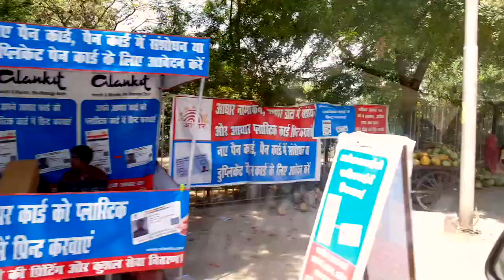Guided Tour of the CITY of AGRA 🇮🇳 Trip to TAJ MAHAL